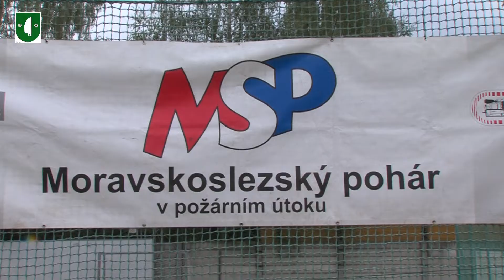2022 9 11 Moravskoslezský pohár v Neplachovicích